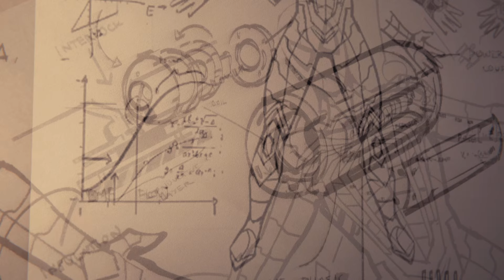Unleashing The Anti-Ock Suit - Marvel's Spider-Man Remastered [PS5] 4K HDR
🎮Marvel's Spider-Man Remastered Unleashing The Anti-Ock Suit Game Movie on PlayStation 5 in 4K HDR:

🕷️Welcome, web-slingers, to an electrifying journey through the Marvel's Spider-Man Remastered universe. In this epic video, we dive into a pivotal moment as Peter Parker, our friendly neighborhood Spider-Man, unveils and dons the legendary Anti-Ock Suit for the very first time. This groundbreaking moment, captured in stunning 4K resolution on the PlayStation 5, is about to redefine heroism as we know it.🕷️

🕸️ The city is in turmoil, and the brilliant but tormented Doctor Octopus, also known as Otto Octavius, has taken a dark turn. As his mechanical arms become a destructive force, Spider-Man faces a choice - confront his once-mentor and friend, or watch the city fall into chaos.

In this gripping gameplay, we witness Peter Parker's transformation as he engineers and suits up in the awe-inspiring Anti-Ock Suit, a technological marvel designed to counter the formidable Doctor Octopus. The Anti-Ock Suit represents Peter's unwavering determination to save not only New York but also his lifelong friend from the abyss.

As the iconic red and blue suit gives way to the sleek, futuristic Anti-Ock Suit, the stage is set for an epic showdown that will test Spider-Man's abilities like never before. With its innovative design and formidable gadgets, the Anti-Ock Suit brings the promise of salvation for the city, and the anticipation is palpable.

The gameplay, captured on the PlayStation 5 in glorious 4K resolution, allows you to experience every detail and nuance of this transformation and the impending battle with breathtaking clarity. From the intricate web-shooting mechanisms to the incredible facial animations that convey Peter's emotions, you'll be fully immersed in the narrative.

So, web-slingers and Marvel fans, prepare to be captivated by the culmination of Peter Parker's journey and the unveiling of the Anti-Ock Suit in stunning 4K resolution. The fate of New York City hangs in the balance, and Spider-Man is about to redefine heroism. The city's future is at stake, and Spider-Man is ready to take flight! 🕸️🎮🦸‍♂️

▬▬▬ஜ۩☆۩ஜ▬▬▬

⚡Check it out the link below for more gameplays!

📢 We're thrilled to have you here with us today. And while you're at it, don't forget to drop a like on this video to show your support. Your likes and subscriptions mean the world to us and help us grow. 🤗💙

▬▬▬ஜ۩☆۩ஜ▬▬▬

⚡CHAIR: Anda Seat Kaiser 2 Series Pro Gaming Chair

▬▬▬ஜ۩☆۩ஜ▬▬▬